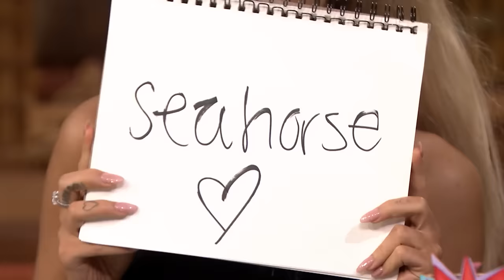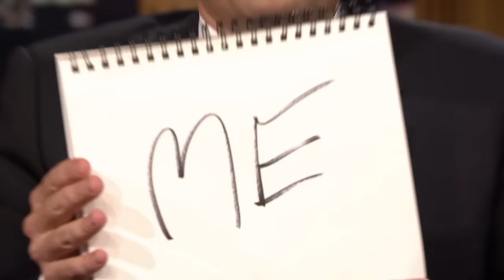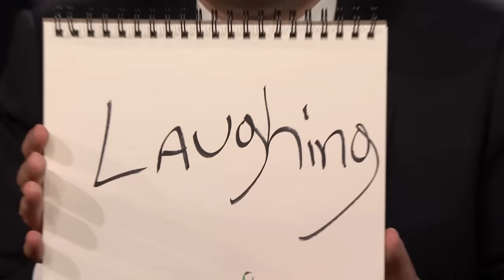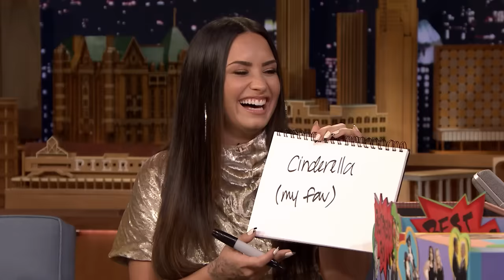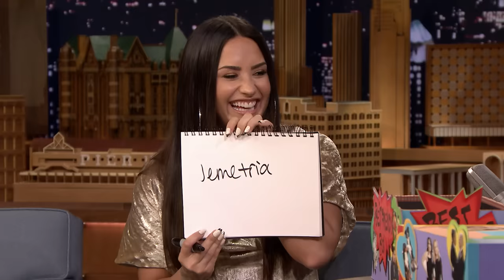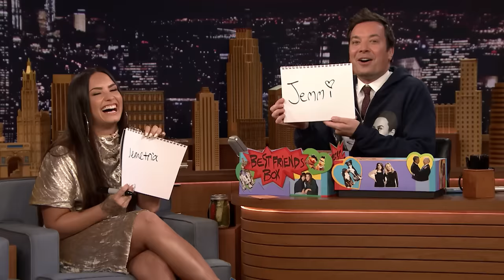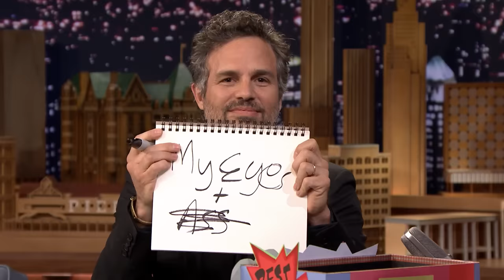Tonight Show Best Friends Challenge: Ariana Grande, Demi Lovato and More (Vol. 1)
Jimmy Fallon challenges celebrity guests Ariana Grande, Justin Timberlake, Jessica Biel, Demi Lovato and Mark Ruffalo to test their friendships by taking turns drawing questions from the best friends box and guessing each other’s answers.